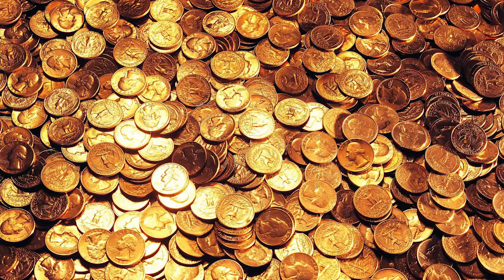Бывший супруг принес 70 килограммов мелочи в суд. Почему обиделась жена?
Мужчина, житель одного из городов на востоке Индии, заплатил своей бывшей жене алименты… монетами. Вес её денег превышал семьдесят килограммов!

История взята из Сети, написана и пересказана многими людьми. Фото в ролике несут иллюстративный характер.